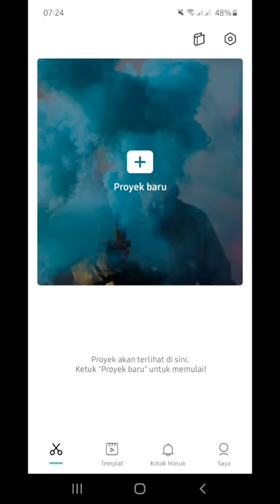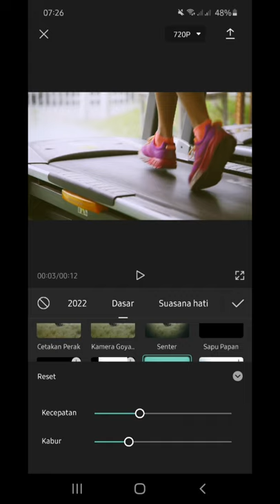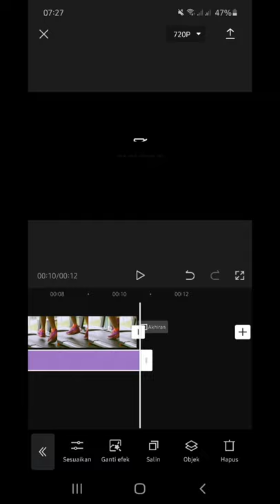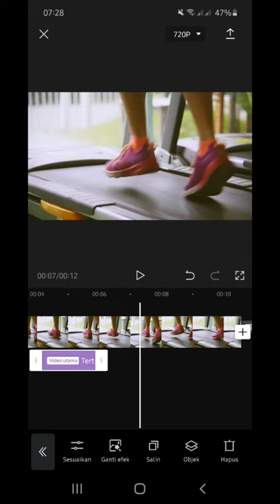Cara dasar nge blur video di aplikasi capcut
cara paling dasar membuat efek blur di aplikasi video capcut